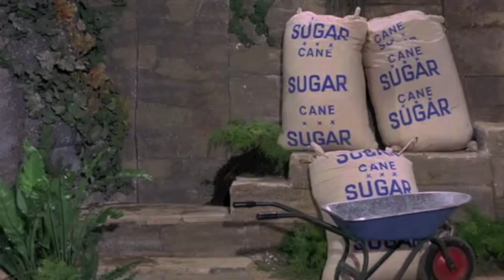Youtube Poop: Wonka Fails To Send A Letter To The Queen